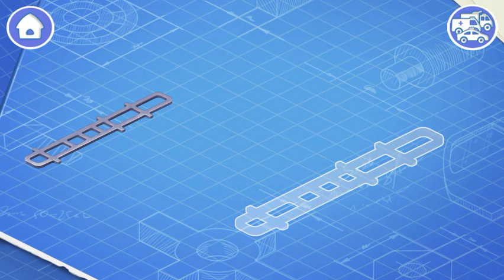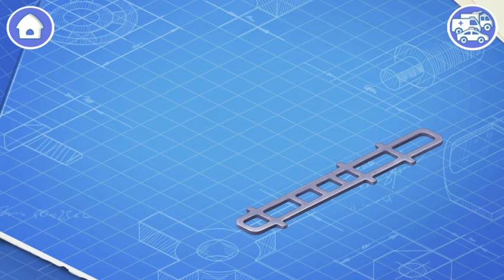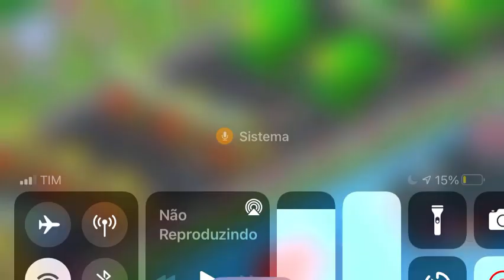Melhor Jogo de Carros e Veículos de Emergência Para Celular Android e iOS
Descrição do Canal: Se inscreve em nosso canal, pois aqui vocês vão encontrar vídeos com os melhores jogos da Patrulha Canina, Jogos de carro, Jogos Para Celular Android e muito mais.